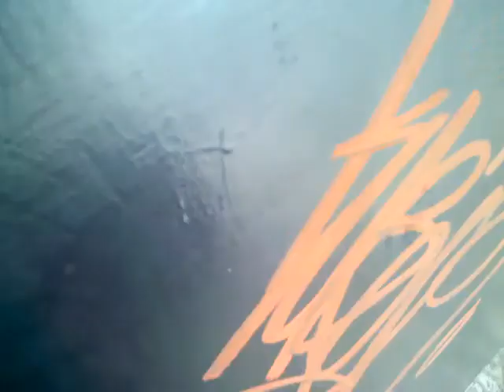Graffiti bombing in action -kuber-